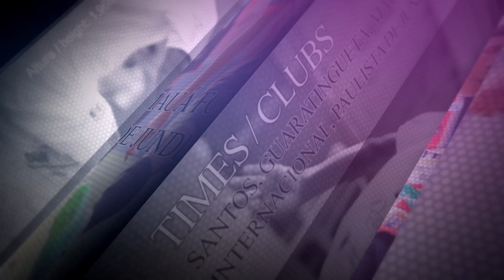Melhores Momentos de Flávio Souza - Meio-campista e Volante - 2021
Melhores momentos do meio campista e volante Flávio Souza com a camisa do Paulista de Jundiaí em 2020.

Altura: 1,75
Peso: 70 kg
Nascimento: 20/04/1999